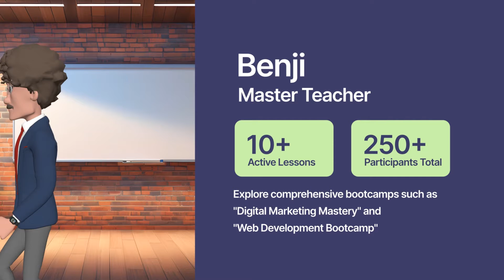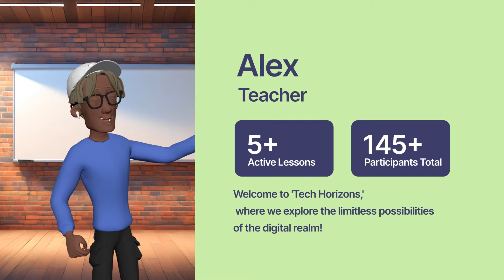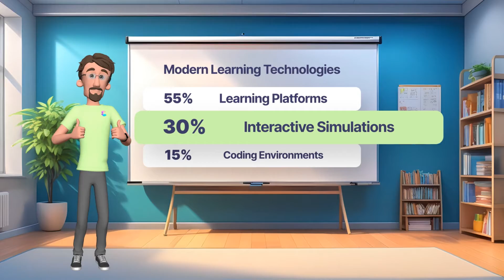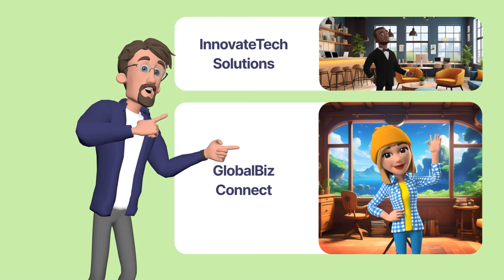CreateStudio - Online Education Team Scenes (All-access)